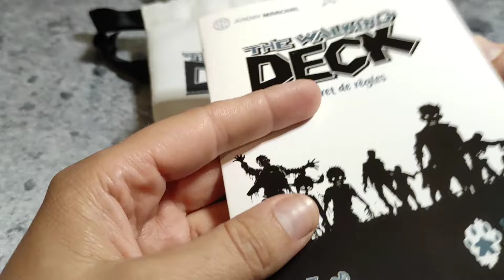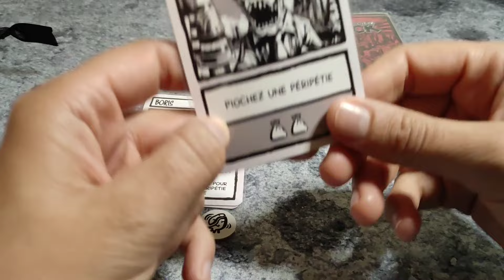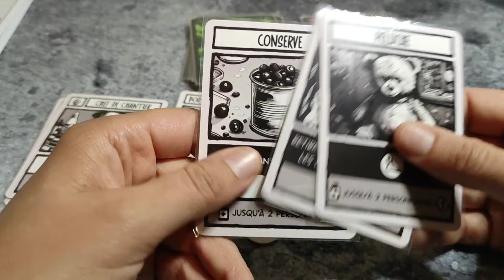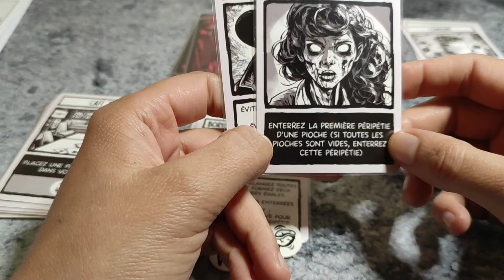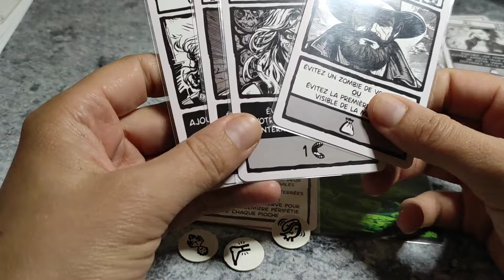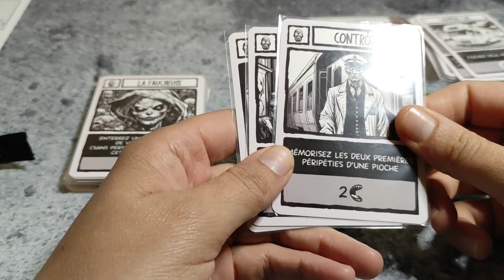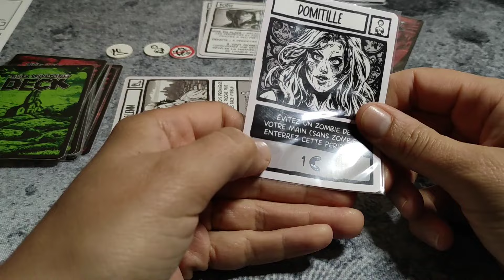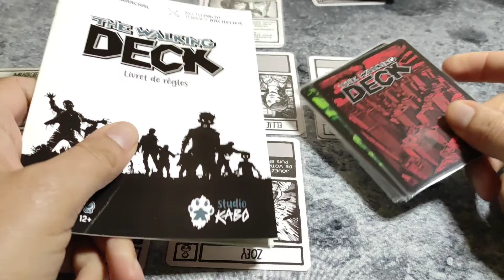THE WALKING DECK - Card driven - Survie - Partie solo et Avis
Carnet de jeux vous présente une partie solo du jeu The Walking Deck !

-- Sommaire --
00:00  introduction
6:30 partie solo commentée